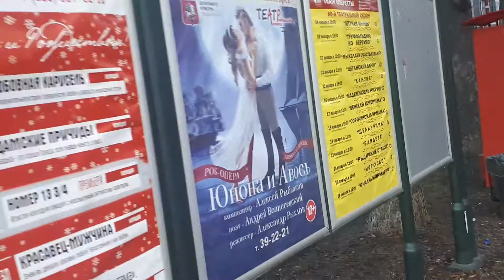Молодёжный флешмоб Обними меня